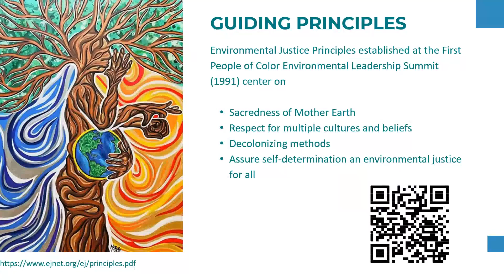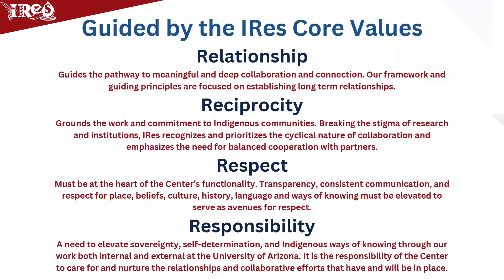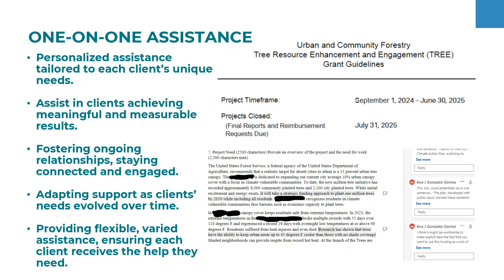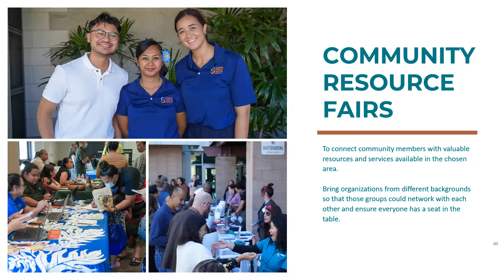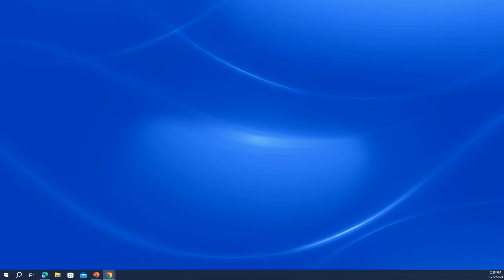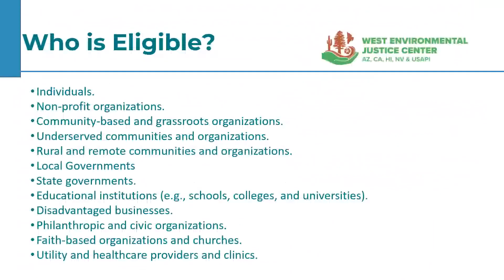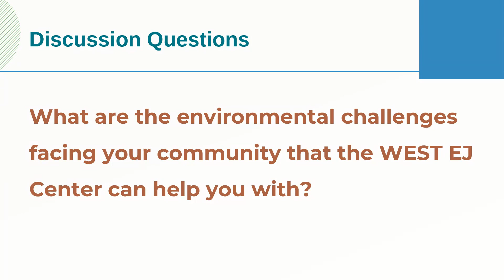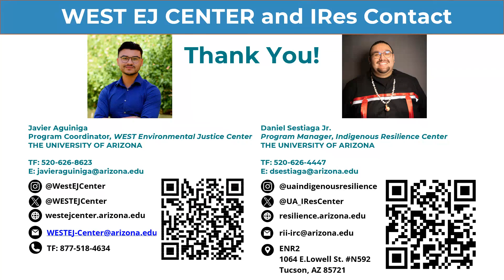[No Audio] Tribal Resilience: Supporting Indigenous Communities Through Environmental Justice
2024 Tribal EPA Region 9 Conference
October 22-24, 2024
San Jose, CA & Online

Unfortunately due to technical errors, this recording has no audio.

Abstract
The WEST Environmental Justice Center is an Environmental Justice Thriving Communities Technical Assistance Center and serves Region 9 along with it's collaborative partner, the Indigenous Resilience Center at the University of Arizona. Through the session, we invite participants to learn about our work and how the WEST EJ Center can assist tribal organizations and community members in addressing EJ issues through technical assistance. Our presenters will provide formal introductions and engage in community dialogue to inform the Center's overall approach to work.

Speakers
Javier Aguiniga, a native of the border town of “Ambos” Nogales embodies a profound commitment to environmental justice and public health. As the Program Coordinator for the WEST Environmental Justice Center, Javier excels in fostering collaboration and effective communication across diverse teams. With a background in Public Health, specializing in Quantitative Methods, Javier is currently pursuing a Master’s degree in Public Health with a focus in One Health. His passion lies in confronting environmental justice challenges and eliminating health disparities in minority communities. Through his dedication and expertise, Javier strives to create a healthier and more equitable world for all.

Daniel Sestiaga Jr. is a member of the Ft. Yuma Quechan Indian Tribe of Arizona. He is the son of Daniel Sr. and the late Rosie Sestiaga. His paternal grandparents are Carlotta and the late Julio Sestiaga. His maternal grandparents are Rosie Montoya and the late Tomas Montoya and Virgil Jack. Daniel is currently the Program Manager for the Indigenous Resilience Center (IRes) at the University of Arizona. Within his role, he manages the operations of IRes including, supporting faculty, professional and student staff on projects and managing an operation budget along with various grants and initiatives.  Within his leadership role, he liaises with UArizona faculty and administrators to further IRes goals and objectives around strengthening teaching, research and outreach related to Indigenous resilience. He works closely with tribal leadership through principles of respectful tribal engagement and collaborates with other external partners to execute successful and impactful outreach. In particular, he works effectively with University of Arizona Senior Leadership, the Native Nations institute, and other Indigenous Centers and programs on campus to provide a comprehensive approach to success engagement.